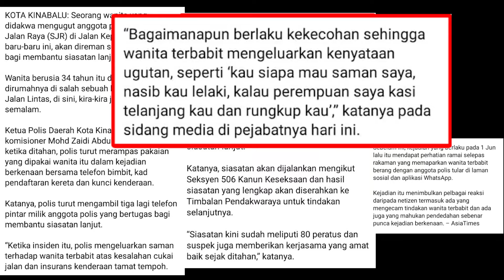Wawa Wahid Enterprise akhirnya ditahan reman